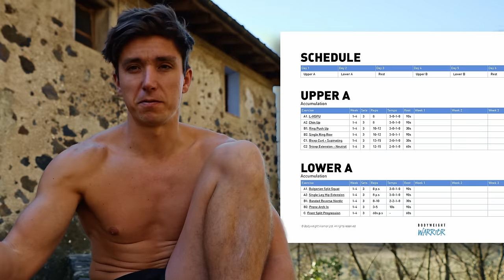A New Season Of Training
MY SHOES: Vivobarefoot Motus Strength.

I’ve been posting online for almost 10 years now. It was never intended to become a job, just sharing my training and trying to help others. After a few years and 20k subscribers, I tried to make it happen. The dream was to be able to drive around Europe, training, coaching etc. The traveling didn’t happen, I decided to focus on building the community and it went beyond anything I thought possible. 7 years later and approaching 1 million subscribers, I got the opportunity to make the travel part happen (of course with Coach Molly). A new season, time to reflect, learn, focus and do the work. I look forward to sharing it with you.